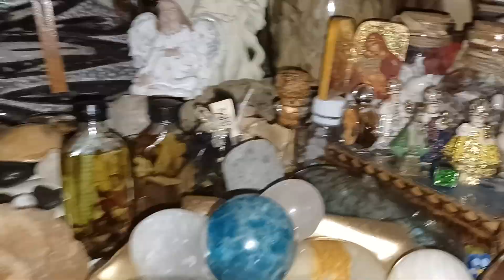PINOY MUTYA HUNTERS🇦🇹🇵🇭SUSI NG TAGUMPAY,PAG UNLAD,PAGYAMAN,PAG ASINSO PAGBUBUKAS SWERTE GAWIN AGAD